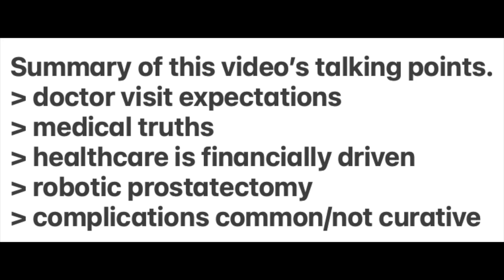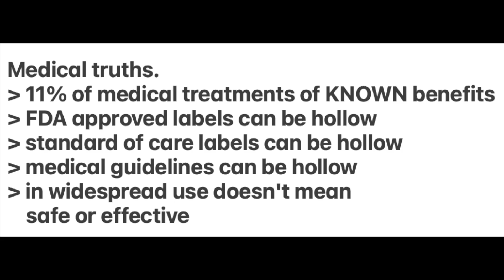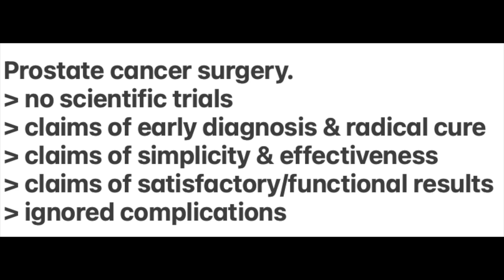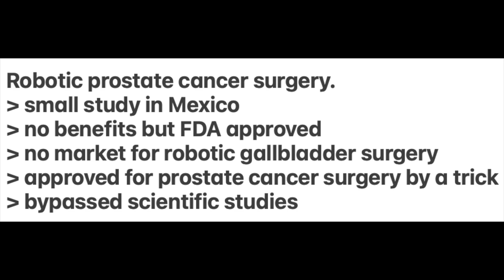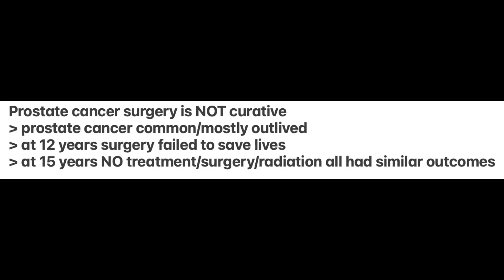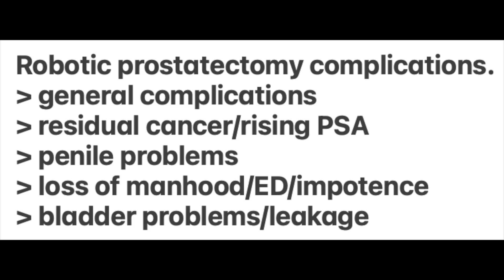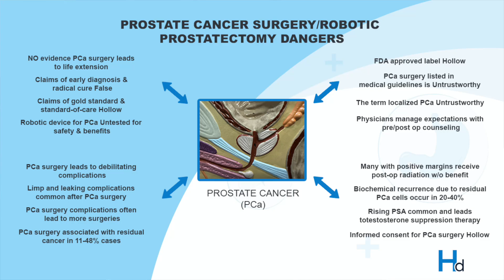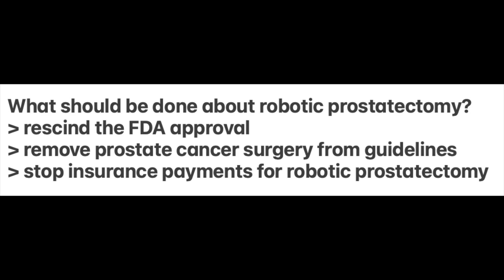Prostate cancer surgery - when the evidence says no but doctors say yes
This video is all about prostate cancer surgery and why the evidence says no but doctors continue to say yes. In this video, you'll learn that;
- only about 11% of medical treatments are of known benefit
- that healthcare is financially driven
- that most published medical research is false
- that the prostate cancer surgical treatment is unsupported by irrefutable and reproducible data
- that robotic prostatectomy bypassed all scientific testing for safety and benefits
- that prostate cancer surgery fails to save significant numbers of lives

Links.
What’s the Truth About Prostate Cancer?

PSA testing fails to save significant numbers of lives

The Gleason 6 is a bogus cancer - see Table 1

12-core prostate needle biopsy samples 0.1% of the prostate

Surgery, radiation or NO treatment have same 15 year survival

Only 11% of medical treatments are of known benefit

Books
The Great Prostate Hoax by R. Ablin PhD and R. Piana
The Rise and Fall of the Prostate Cancer Scam by Anthony H. Horan MD